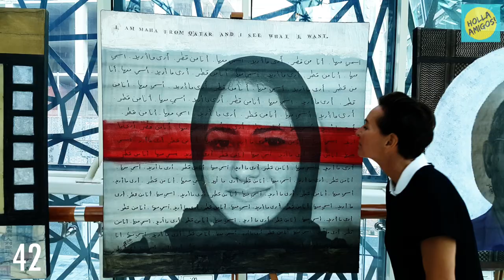SkyLine99, Ep. 1: Jacinthe Lamontagne-Lecomte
SkyLine99 is a series of breezy 99-second visual portraits of nine interesting people from a city, and Holla Amigos is kicking it off with Doha. The first episode of the series features Canadian artist Jacinthe Lamontagne-Lecomte. “The people that I take pictures of are people that I have feelings for,” the Quebec-born mixed media artist who primarily combines travel photography with painting, says. “They express something to me that I like to share with the world in my way.”

Shot and edited by myself on Samsung Galaxy Note 4 and Final Cut Pro X.